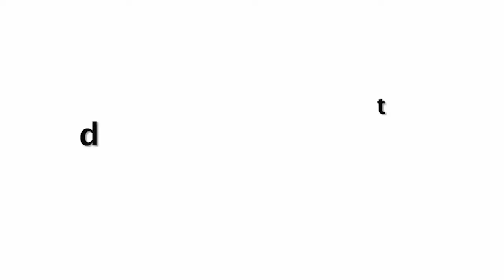Raveena Tandon | Shilpa Shetty And Others Celebrate Karwa Chauth With Them Hubby !!